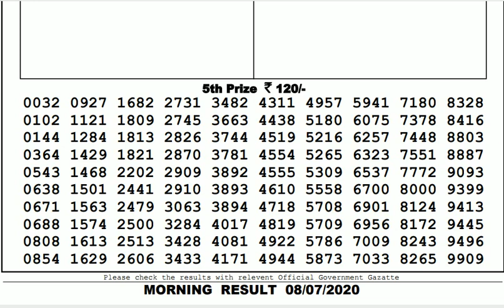Lottery Live I Lottery Results I Sombad Lottery 11.55am 04.00pm 08.00pm gdn